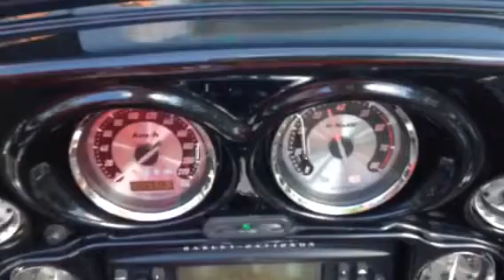20150917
魚尾マフラー